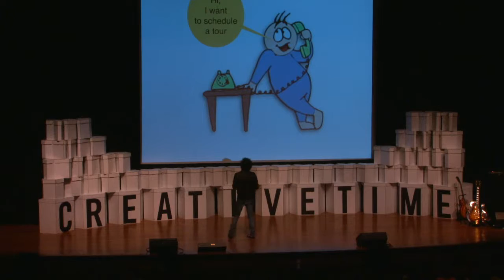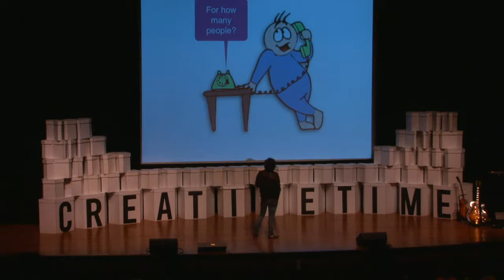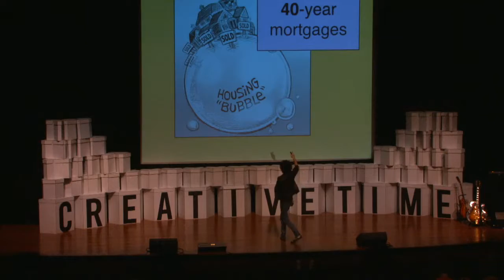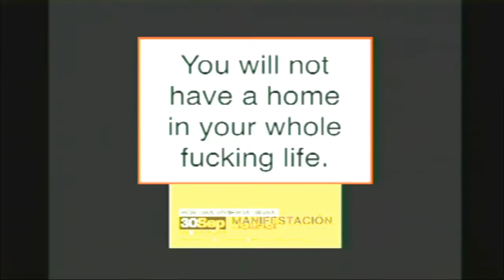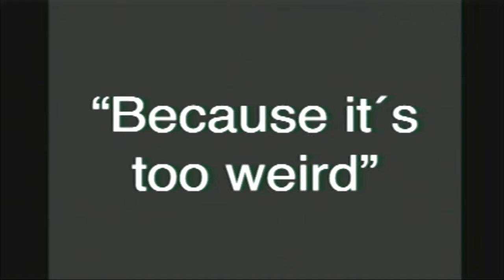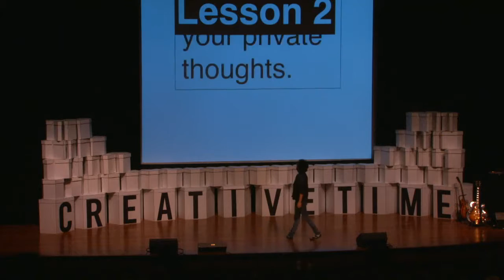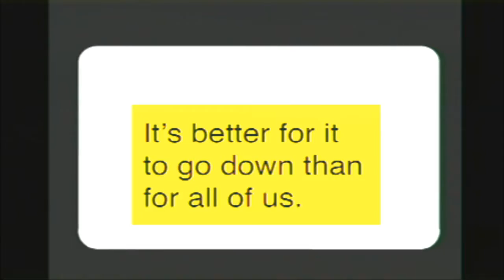Creative Time Summit 2012 | Occupations - Leónidas Martín